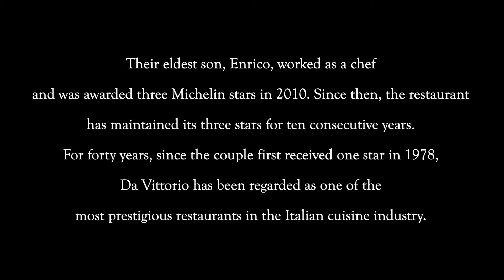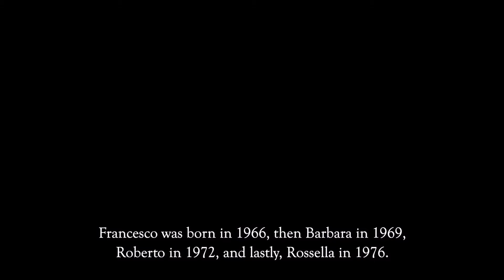A Taste Of Tokyo 2019 - Da Vittorio | Enrico Cerea